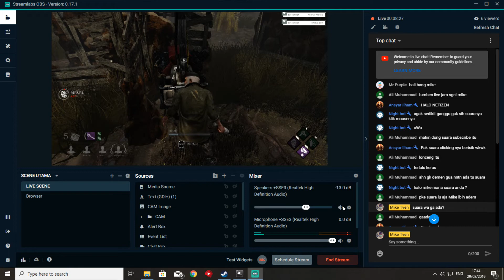Paksa Main di Ping Merah Semuanya Menjadi Aneh - Dead by Daylight [Indonesia] #28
Susah dapat lobby dengan ping bagus jadinya yang jelekpun digas aja, eh malah jadi begini...